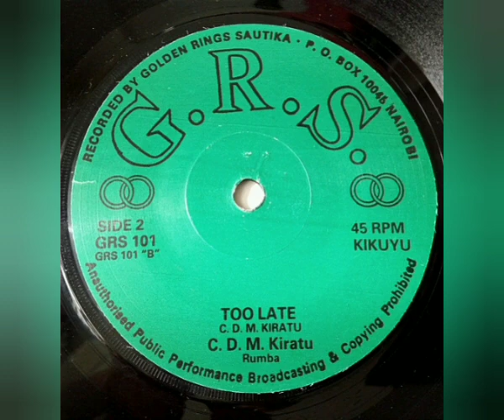C.D.M. Kiratu - Mugathe Kenyatta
Sello: G.R.S. – GRS 101
Formato: Vinyl-Lp 45 RPM
País: Kenya
Estilo: Kikuyu